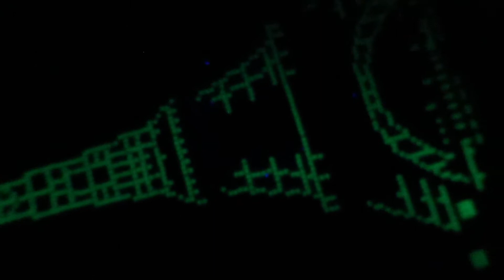Paris,Eiffel,Tower, Diamond,Painting,30x40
Paris,Eiffel,Tower, Diamond,Painting,luminous, beads,
My new diamond painting,30x40

مصدر الشراء : شي ان
Diamond Painting
Size 30x40
Purchase source: SHEIN

I will be got happy ..when you support me...